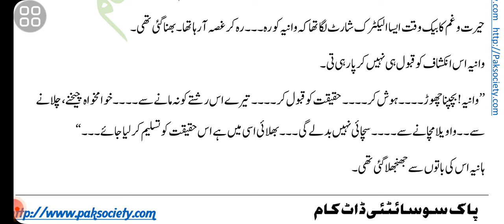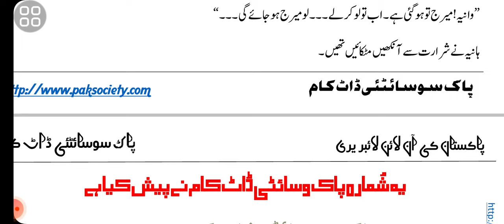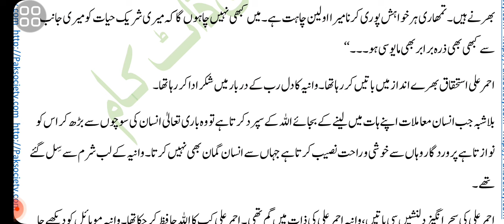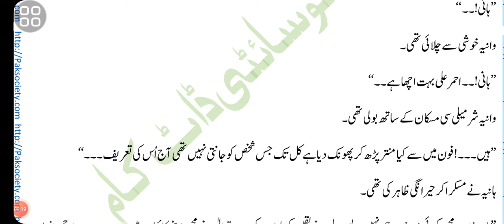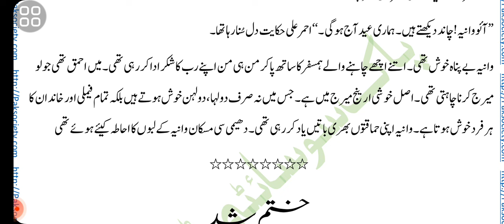childhood nikkah cousin Based Joint Family Based romantic Love Story eid based lovely